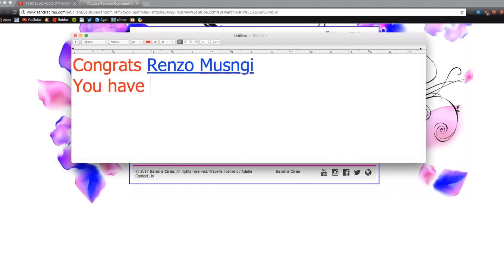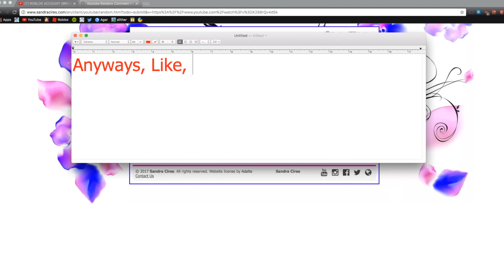ROBLOX ACCOUNT GIVEAWAY WINNER!!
ROBLOX Account winner!